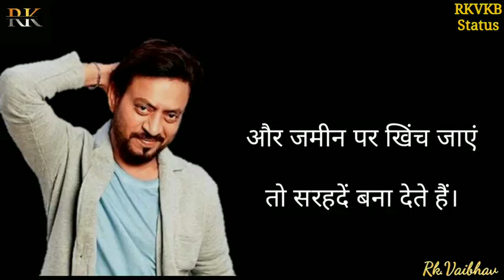zindaki shab ko eman bacakr lajari nhi deti hai hiphab Khan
Irfan Khan